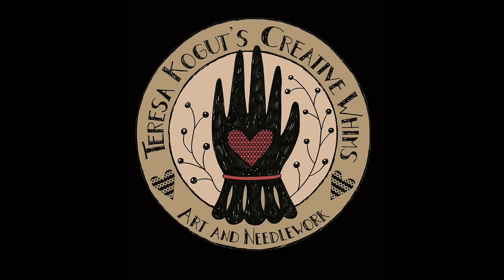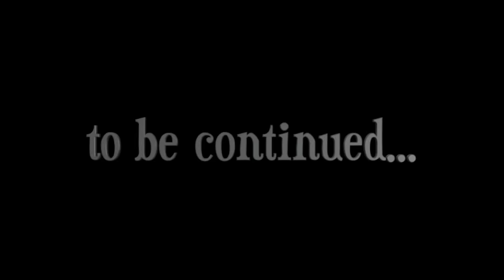Vlogmas Day 1 - December 12th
Hey Creatives!
Thank you for joining me for the 12 Days of Christmas Vlogmas this year!

Blessings,
Teresa

LINKS MENTIONED IN VIDEO:

My Etsy shop - to look at the selection of prints, go to my Etsy shop and in the right side column click on Prints - unframed.

Whatcha Paintin Wednesday LIVE at 1pm est:
Here on this YouTube channel.

Be sure to follow both our FB pages so you'll get a notification when we go live. We alternate back and forth between her page and mine.

Creative Whims Amazon Store:

I have another YouTube channel where I share my needlework business.